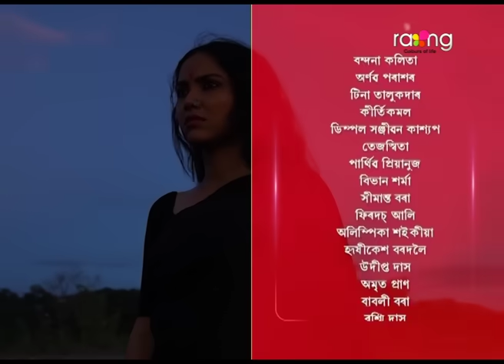Phut Gadhuli - ফুট গধূলি | 2nd October 2024 | Ep No 279